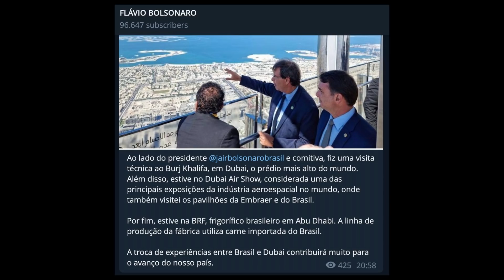MAMATA EM DUBAI...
Participe da aula ao vivo com Leonardo Boff, Pedro Stédile e Eduardo Moreira, dia 18/11, às 20h:

A mamata agora é em Dubai... Entenda.

"Minha especialidade é matar: como o bolsonarismo tomou conta do Brasil"